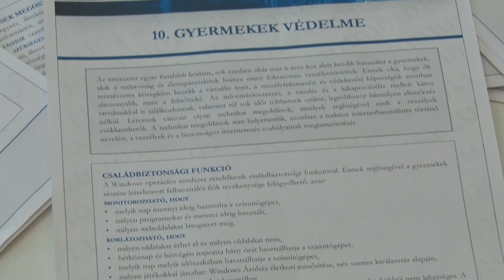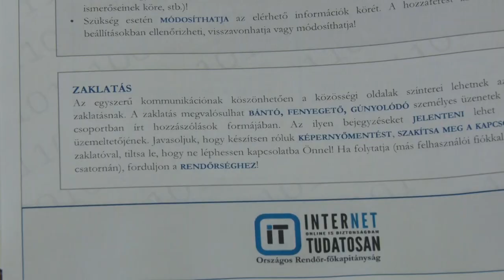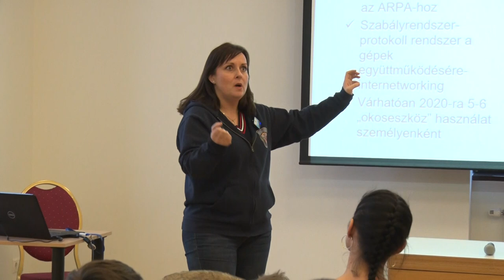A rendőrség munkatársa tartott előadást a Nagycsaládosok Egyesületének.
A rendőrség munkatársa tartott előadást a Tolnai Nagycsaládosok Egyesületének. A fókuszban ezúttal az internetbiztonság volt.